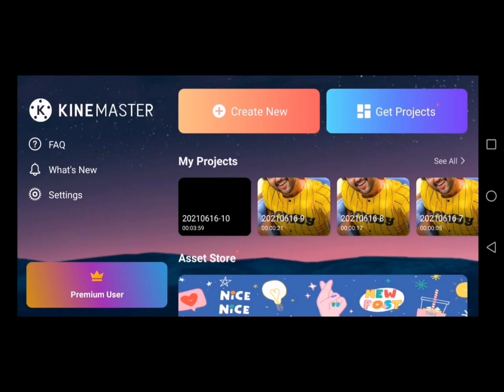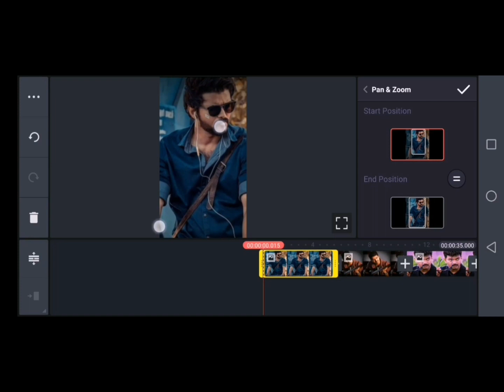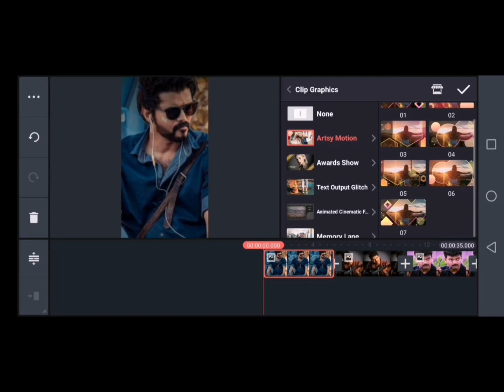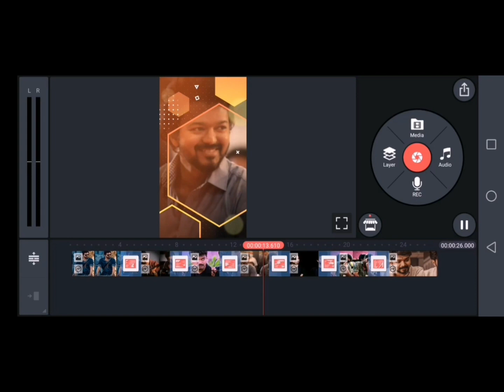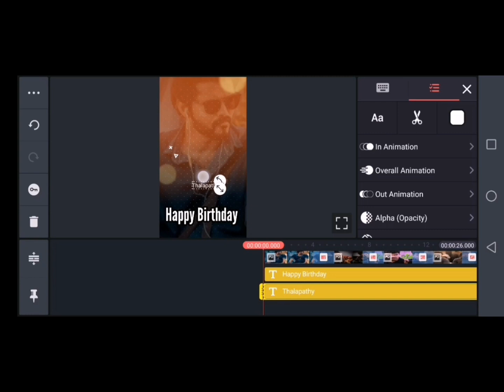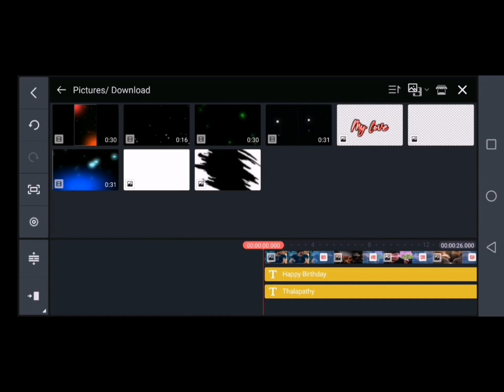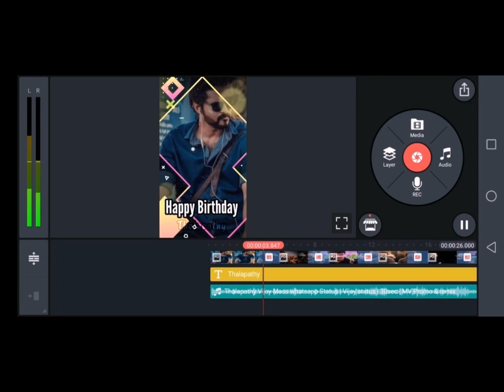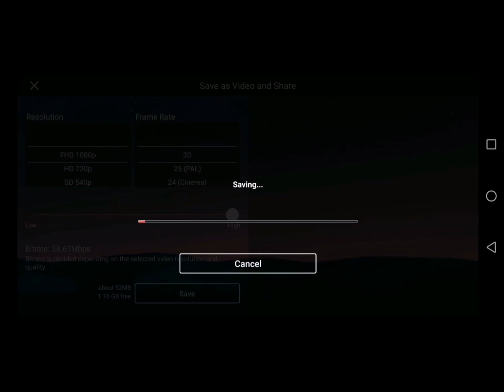Thalapathy Vijay Birthday Whatsapp Status 2021 🔥Vijay birthday whatsapp status 2021